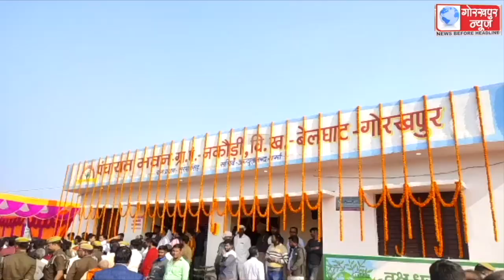गांवों में भी सुरक्षा तंत्र मजबूत करने में जुटी है योगी सरकार,गोरखपुर के ग्रामीण क्षेत्रो में 151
गांवों में भी सुरक्षा तंत्र मजबूत करने में जुटी है योगी सरकार,गोरखपुर के ग्रामीण क्षेत्रो में 151 स्थानों पर पंचायती राज विभाग द्वारा लगवाए गए उच्च गुणवत्ता के सीसीटीवी कैमरे,प्रथम फेज में 307 स्थलों पर ग्राम निधि से लगने हैं सीसीटीवी कैमरे